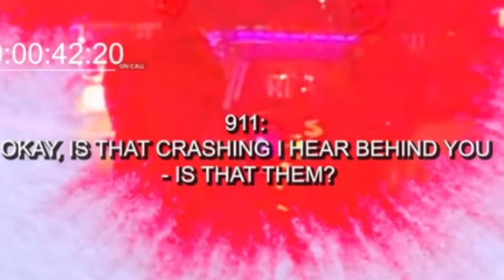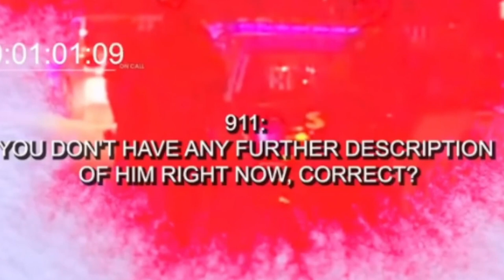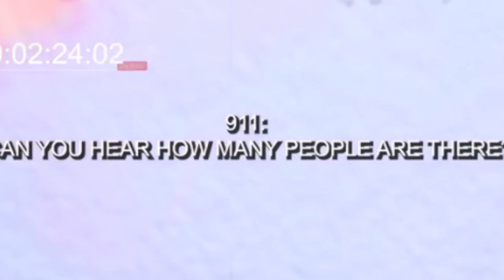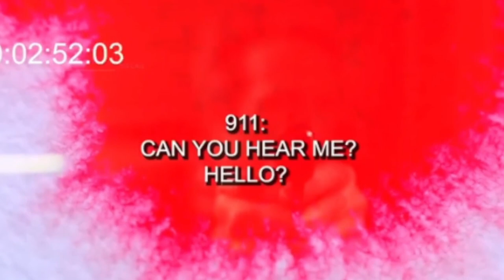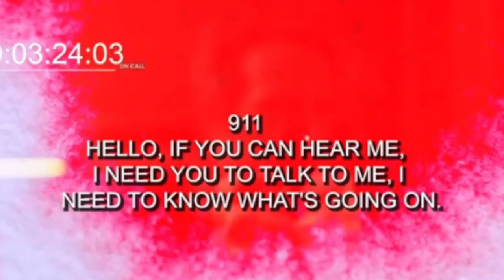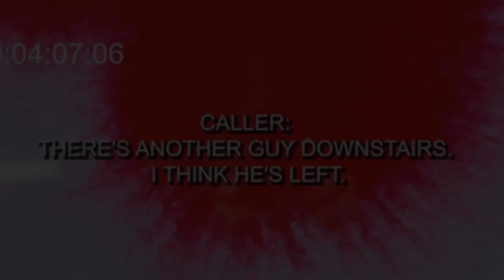911 John Doe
➤Kanalmitglied werden und exklusive Vorteile erhalten:
Ein Anruf von John Doe geht bei der Polizei ein und was dann passiert, seht ihr hier in dem Video!